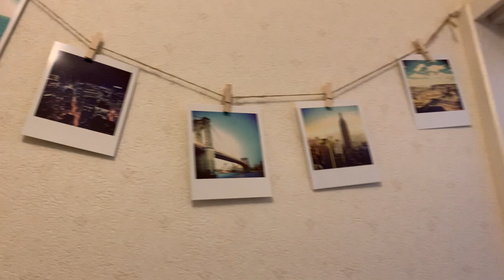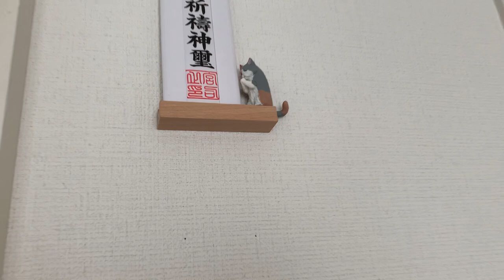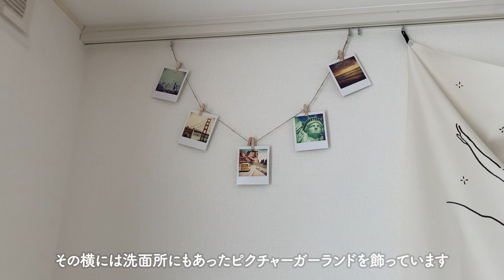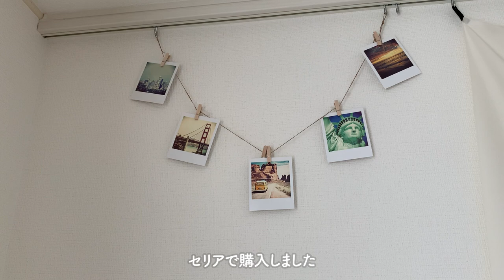【一人暮らしルームツアー】1K7.5畳の等身大の一人暮らし/お部屋紹介/スヌーピーグッズ/ディズニーグッズ/japanese room tour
ルームツアーを紹介しているチャンネルです！好きなものに囲まれている生活に興味のある方は

ーーーーー今回ルームツアーさせて頂いたお部屋ーーーーー

7.5帖の1Kにお住まいの一人暮らしの女性のお部屋を紹介させていただきました。
ディズニーグッズやスヌーピーグッズなどをお部屋の随所に詰め込んだ等身大の暮らしを紹介していただきました！
共感する方も多いかなと思います！ご協力ありがとうございました！

00:00　ルームツアー
02:58　お手洗い
04:04　キッチン
05:44　洗面所
07:34　リビング

【ワンルーム一人暮らし女子のお部屋紹介】

〇収納アイデアたくさんナチュラルで落ち着いた１Kのお部屋紹介

このチャンネルは普段見る事のできない素敵なルームツアーをご紹介しています
今回ルームツアーの動画を少しでも良いと思った方は

動画で紹介している物を掲載した楽天ROOM（更新途中）

★★★ルームツアー募集★★★

ルームツアーをして頂ける方を募集しております。
興味のある方・ルームツアーをして頂ける方は

ぜひ少しでもお部屋にこだわりのある人は
興味本位でご一報ください、
一風変わったこだわりが突き抜けたお部屋紹介もお待ちしております

女性・男性問わずどんな方もお待ちしておりますので
一度ご気軽にご連絡くださいませ
あなたのご連絡を心待ちにしております

あーこの部屋素敵だなと思ったら一旦ぐっと”グッとボタン”を押してください
そして
今回の動画を参考にニトリやイケアや無印良品はもちろん
メルカリやジモティーやpaypayフリマを活用して
今よりちょっと良い暮らしを実現しちゃってください！！